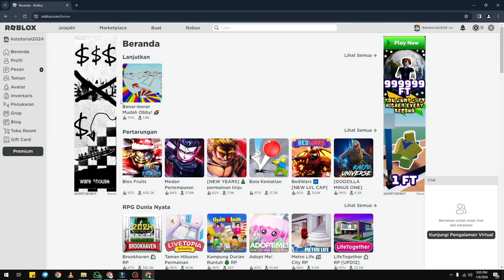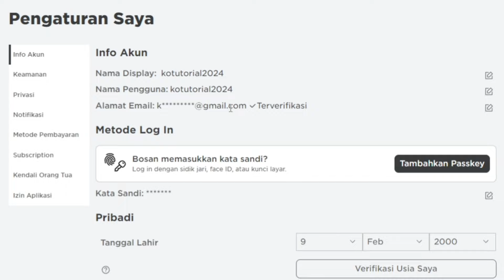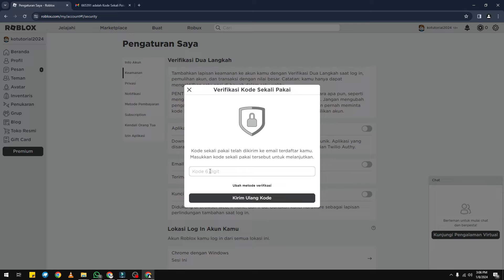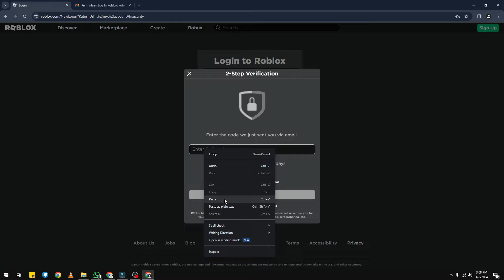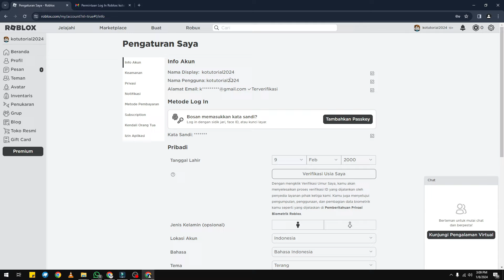GINI CARA PAKAI 2 STEAP VERIFIKASI AGAR AKUN ROBLOX KITA TIDAK MUDAH TERKENA HACK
Di Video kali ini Ko Tutorial akan memberitahu kalian bagaimana GINI CARA PAKAI 2 STEAP VERIFIKASI AGAR AKUN ROBLOX KITA TIDAK MUDAH TERKENA HACK